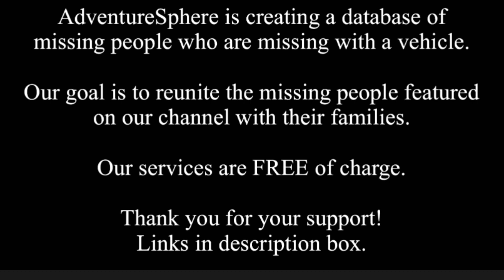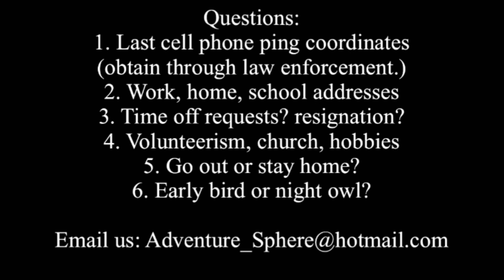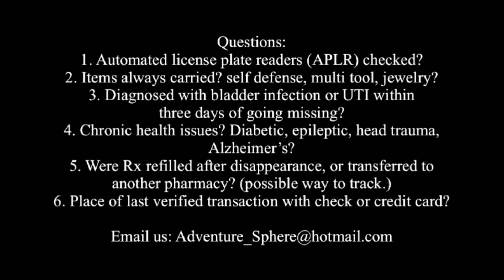2009 Cold Case: Dante Lamont Byrd CA Plates 5UDD198 Late Night Drive Home~Drowsy Driving?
Vehicle: burgundy, 4D, 1994 Lexus ES250
CA plates: 5UDD198 exp 2009

Case# 09-04037

Every year 600,000 people go missing in the United States. Your donation brings closure to families with missing loved ones including Dante, by helping us secure equipment and getting us to locations all around the US where missing people may be found using cutting edge sonar technology. We are volunteer civilians. Our mobile unit is able to assist small towns that need access to high end sonar equipment. We can also assist large cities as adjunct professionals. We help families, area government, environmental cleanup projects, and other public safety entities FREE of charge. When you donate to AdventureSphere, you ensure volunteers can continue to help locate those who have lost their voice. Thank you!🥰🥰